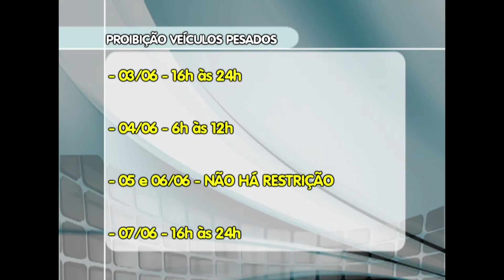Restrição de veículos pesados na operação Corpus Christi